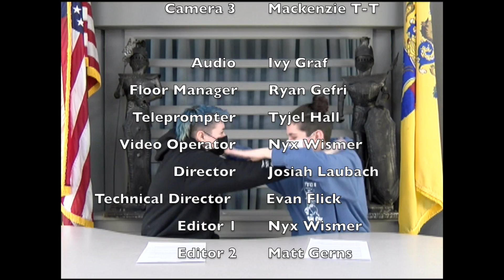Knightline News 4.22.22